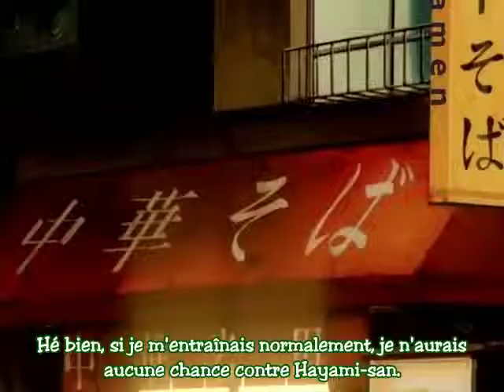Hajime no Ippo 20 Vostfr - Saison 1